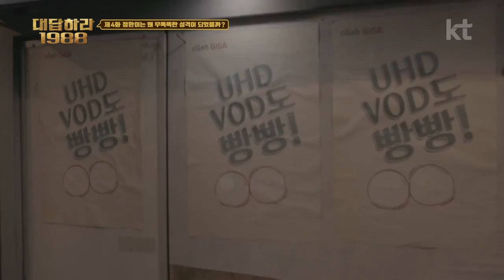MVC: 대답하라1988 최종화 - 정환이는 왜 무뚝뚝한 성격이 되었을까-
대답하라1988 대망의 마지막화!
정환이는 왜 무뚝뚝한 성격이 되었을까?

대세스타 류준열의 숨겨져있던 애교 대방출!